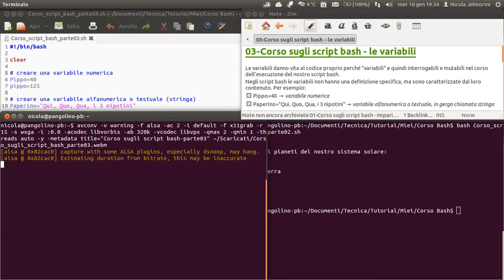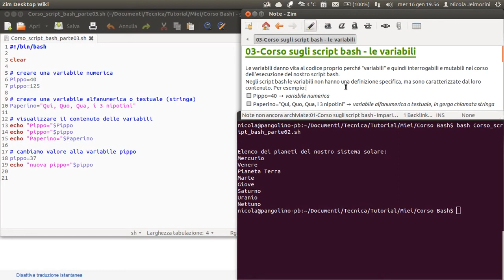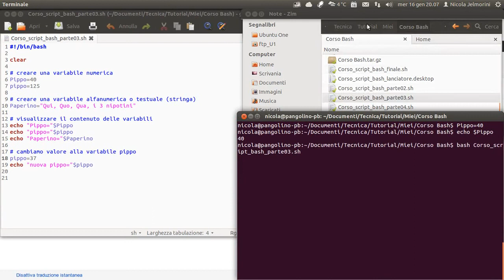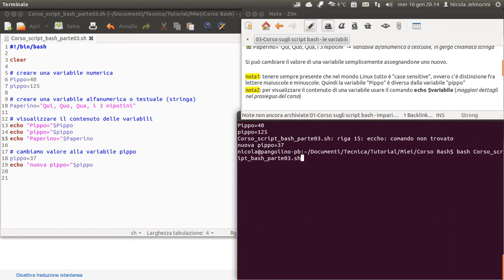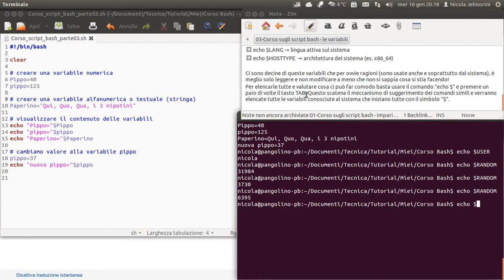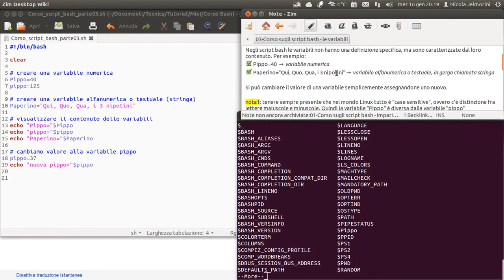corso sugli script bash parte 03 variabili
Le variabili danno vita al codice proprio perché "variabili" e quindi interrogabili e mutabili nel corso dell'esecuzione del nostro script bash.
Negli script bash le variabili non hanno una definizione specifica, ma sono caratterizzate dal loro contenuto. Possono essere numeriche (con valori solo numerici), oppure alfanumeriche (con lettere e numeri)
Per esempio:
Pippo=40 è una variabile numerica
Paperino="Qui, Quo, Qua, i 3 nipotini" è una variabile alfanumerica o testuale che nel gergo dei programmatori viene chiamata stringa

Si può cambiare il valore di una variabile semplicemente assegnandone uno nuovo.

NOTA: nel video non ho spiegato come posizionarsi in una cartella nel terminale. Bisogna usare il comando "cd". Per esempio per posizionarsi nella cartella dentro la propria home "/Documenti/Miei" scrivere il comando cd /Documenti/Miei e poi ENTER. Questo perché quando si apre un terminale è già posizionato nella propria home.
Tenere anche presente che non è necessario scrivere tutto il nome di una cartella, ma è sufficiente iniziare a scriverlo e poi usare il tasto TAB (tabulatore) per sfruttare l'auto completamento). Per tornare alla home usare il comando cd + ENTER.